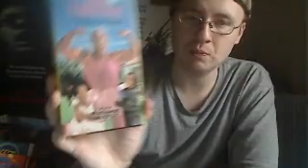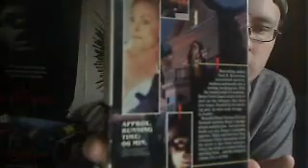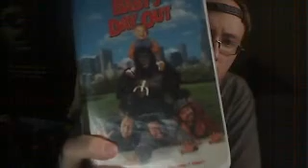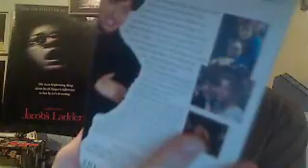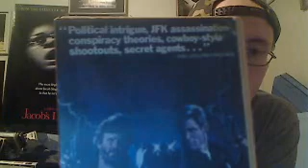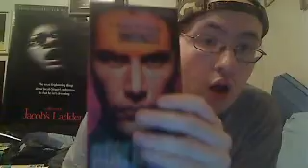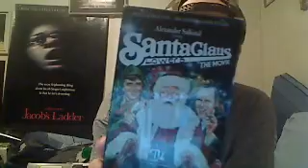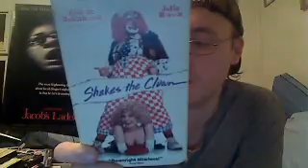My VHS Collection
Hope everyone had a happy Thanksgiving...since i had a few days off and was bored, I decided to showcase my entire VHS collection into one video. Hope you enjoy.